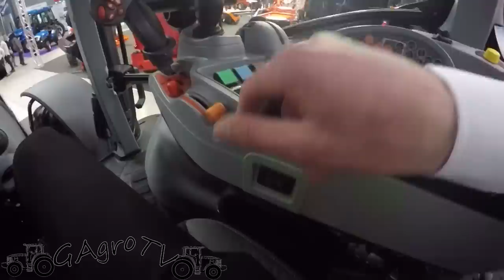Agro-Tech Kielce z Iloną i Panem Dębskim [vlog#25]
Cześć!
Zapraszamy na vloga z Agro-Tech Kielce w towarzystwie Ilony, oraz krótką rozmowę z Panem Józefem Dębskim.

Do kontaktu zapraszamy na maila:
nasz fanpage:
instagrama:
gagrotv_yt_official
oraz snapa:
gagro.tv